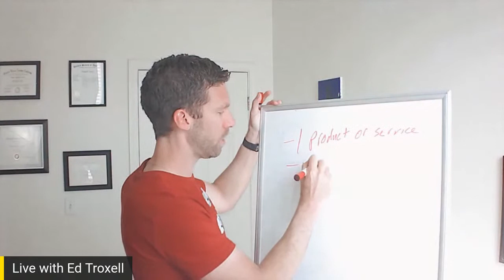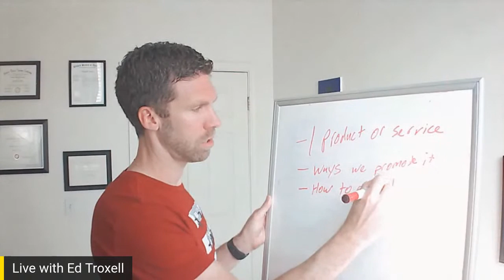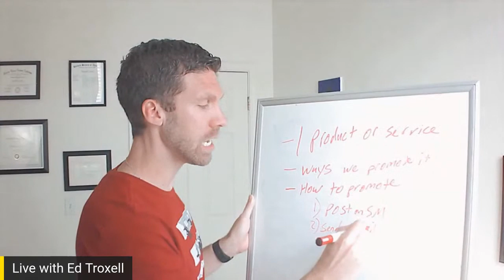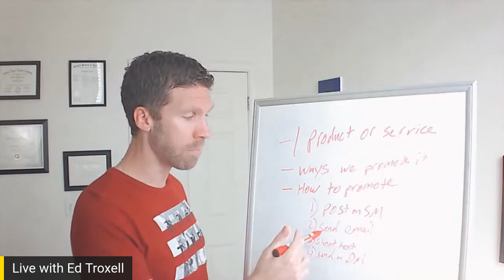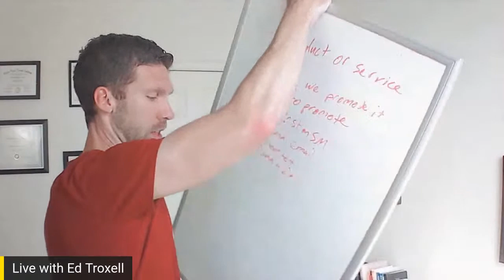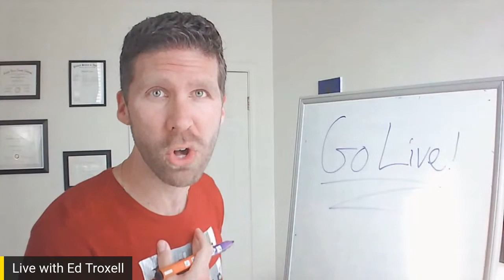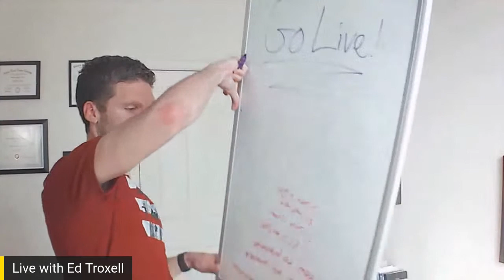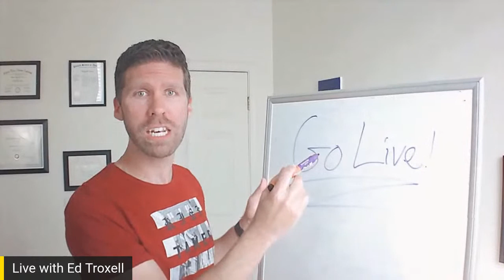#1 Cost-effective way to promote your small business in 2020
Learn the most cost-effective marketing strategy for promoting your small business here online.

The situation: You have a product or service to offer

The challenge: What's the most cost-effective way to promote it?

The answer: Tune in to find out...